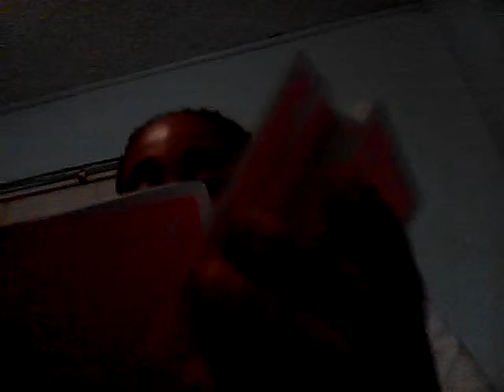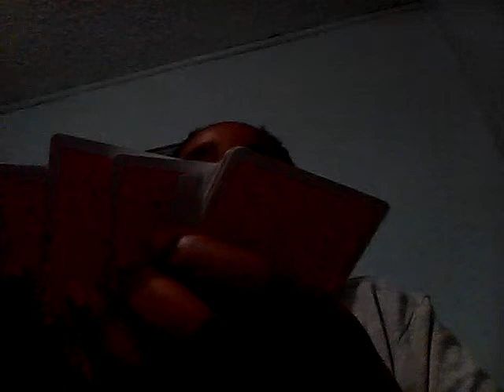Card trick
Card trick I like to do